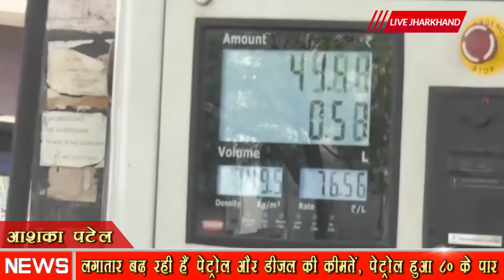लगातार बढ़ रही हैं पेट्रोल और डीजल की कीमतें, पेट्रोल हुआ 80 के पार